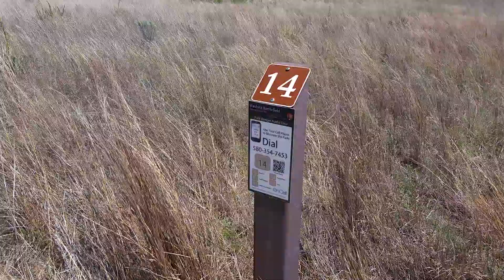Unedited - Washita Oklahoma Battlefield Tour Stop #14 - April 24, 2017 - Travels With Phil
Washita Battlefield Tour Stop #14. This is where Arapaho warriors (responding to the gun shots) caught up to Major Elliot and over a dozen of his troopers. The soldiers were killed to a man.- You can call for more pre-recorded info - April 24, 2017 - Travels with Phil by Phil Konstantin